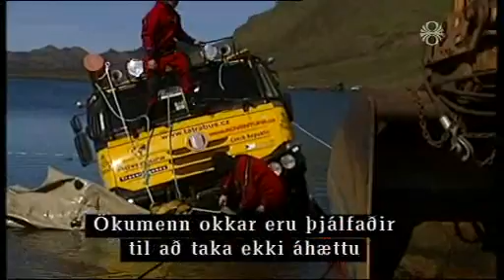Rescue of sunken czech bus from icelandic lake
Footage of RÚV TV station showing the recovery of a sunken czech bus from the tour company Tatrabus. Comment in icelandic.